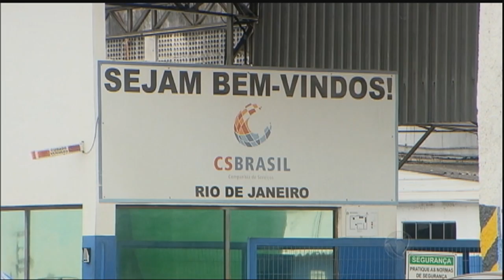Por falta de dinheiro, frota da PM do Rio pode ficar sem manutenção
Por falto de dinheiro, viaturas da polícia militar podem circular pelas ruas sem manutenção. O contrato com a empresa responsável pela mecânica dos veículos será encerrado nesta sexta (9); viaturas reservas que pertencem à CS Brasil devem ser devolvidas até segunda (12). A corporação informa que um novo processo de licitação já está em andamento e que o orçamento das unidades poderá bancar os custos de manutenção da frota.